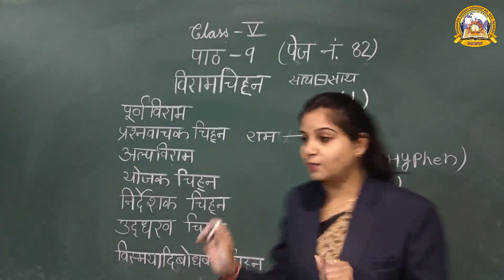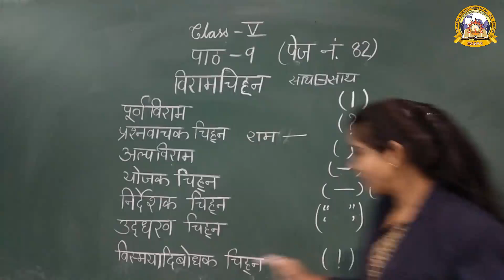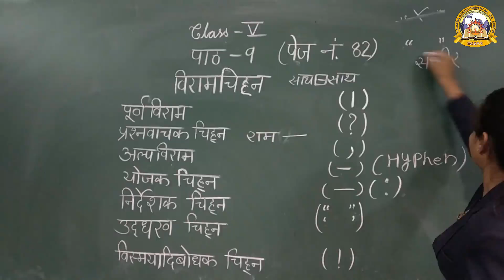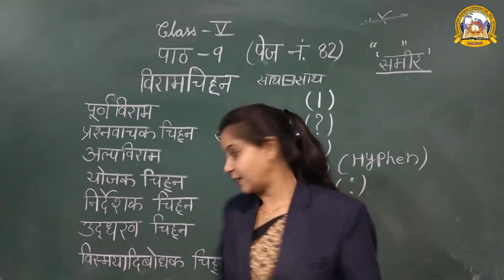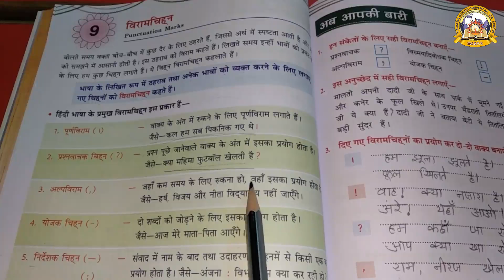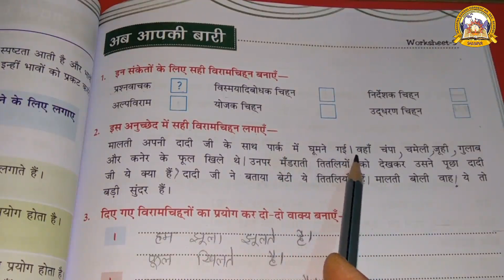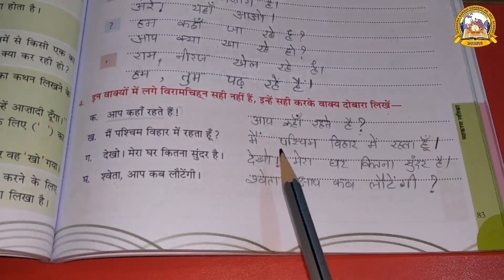MGCS E-CLASS ROOM | Class - 5 | Hindi Vyakaran | Lesson - 9 | Semester - 2